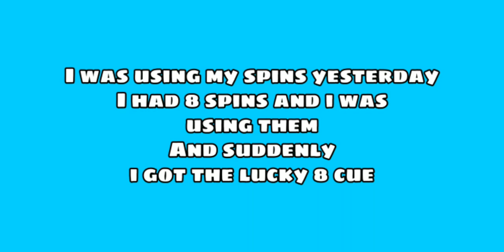LUCKY 8 CUE, NIGHT OWL CUE AND FREE PIECES OF BISMUTH CUE IN 8 BALL POOL !!!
Completing daily missions of 10 years quest in 8 ball pool to receive free 2x pieces of bismuth cue.
My mission was to open 2 surprise boxes, i opened 2 rare boxes amd unlocked night owl cue.
Also i received lucky 8 cue from daily spins, so i will also show you the stats and charge or lucky 8 cue.

Top 3 working golden breaks 👇🏻👇🏻👇🏻

8 Ball Pool is THE pool game for pro pool players and billiards experts. Accept no substitute: if you’re looking for the best free multiplayer game on your mobile, 8 Ball Pool by Miniclip is the #1 pool game loved by millions of users !